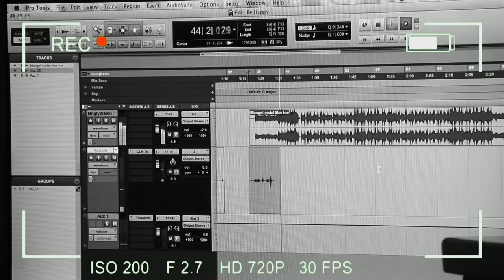ALFA MUSIC - News #5